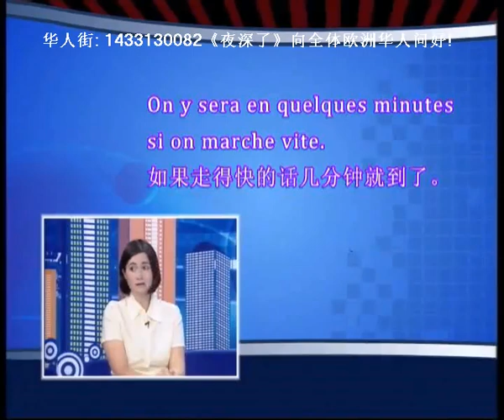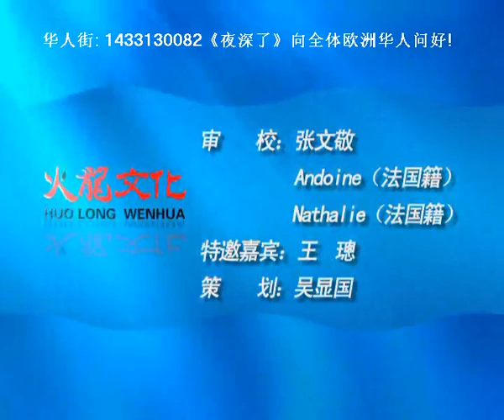ouzhouka - DVD2 9